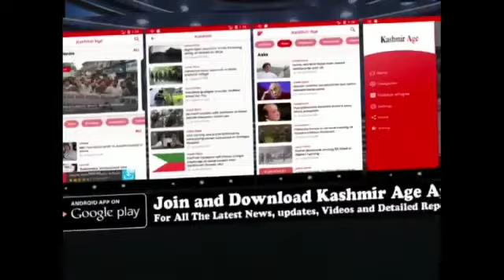JDU Holds Door-To-Door Campaign To Raise Awareness About ill-Effects of Drug Abuse In Srinagar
JDU Holds Door-To-Door Campaign To Raise Awareness About ill-Effects of Drug Abuse